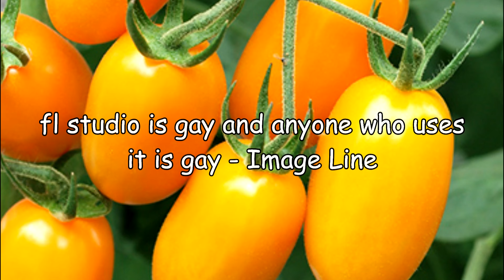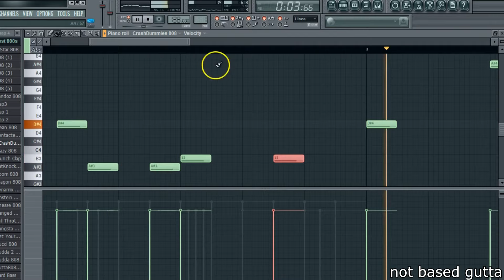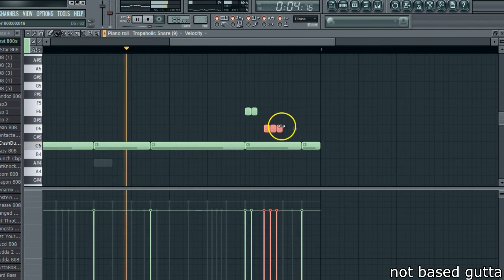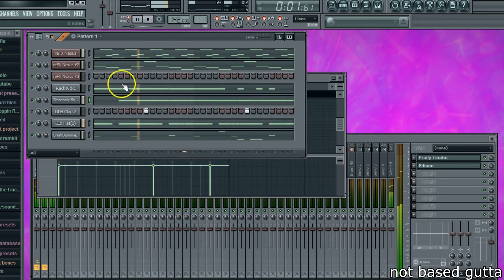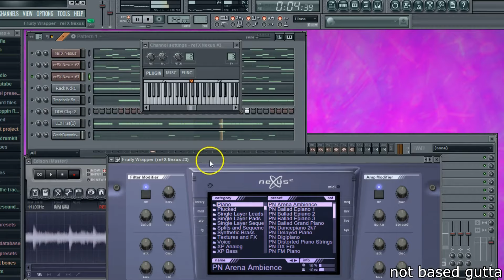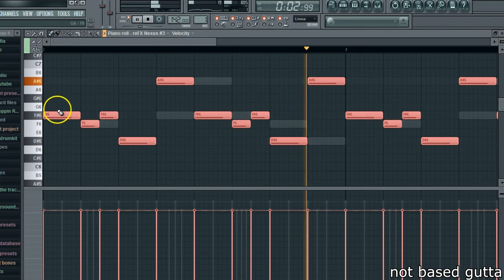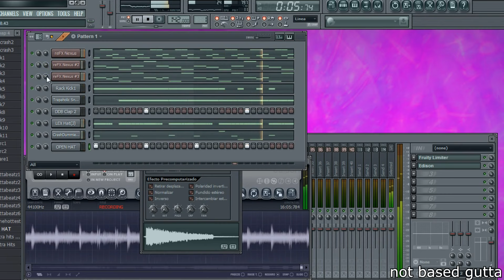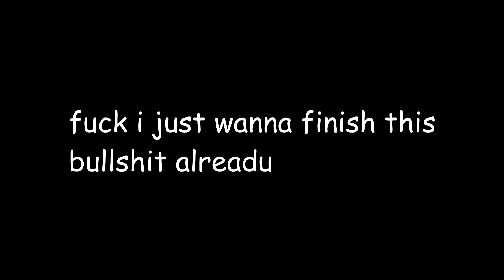Fruity Tarentino Tutorial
if you bought the flp there will be a delay. no more than 12 hours. will be sent to your paypals email address unless you tell me to send it somewhere else.

im gay as hell.

sub